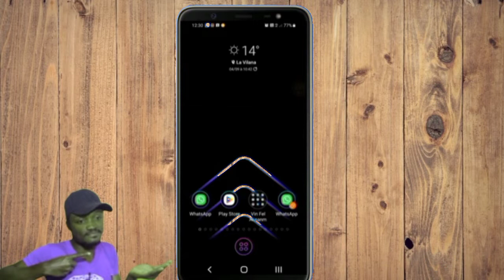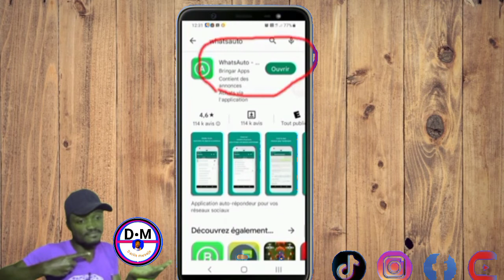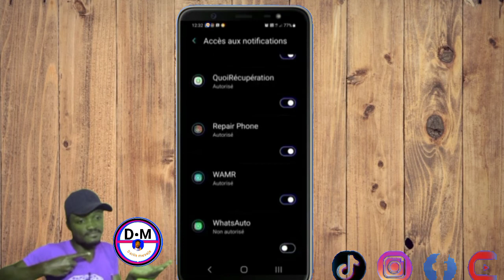Aktive o voyé mesaj otomatik sou WhatsApp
Nan vidéo nou pran tout tan nou pou nou moutre w aktive opsyon sa ki c aktive o voyé mesaj otomatik sou WhatsApp Messenger

3y66ZxXL aLCAAiRQ gTgKfxDD

0gy8Nlc5, Monétisation, Règle de la monétisation, Koman pou fè kob sou youtube, Koman pou monetize channel youtube, Koman pou fe lajan sou YouTube, Fe lajan sou internet ak telefòn, Fe kob sou youtube ak telefòn ou, Lajan, Kob, Pasyans

Vidéo app
Vidéo Facebook
Vidéo youtube
Vidéo tiktok
Vidéo Instagram
Vidéo internet